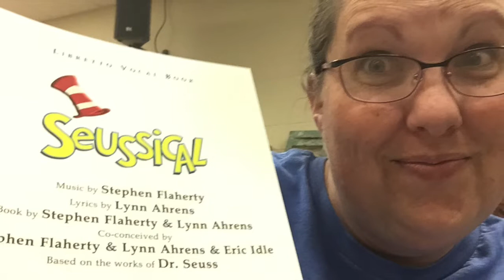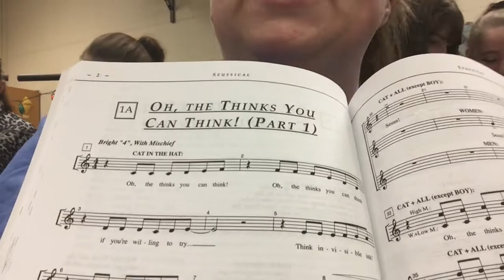Beginning of Rehearsals for Seussical the Musical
Hey Friends! So...I was cast in the musical, "Seussical the Musical" with our community theatre and I will be adding videos from that. It's a lot of fun and I thought you would enjoy some of the funnies and how a show is put together with awesome, talented people! Enjoy!!